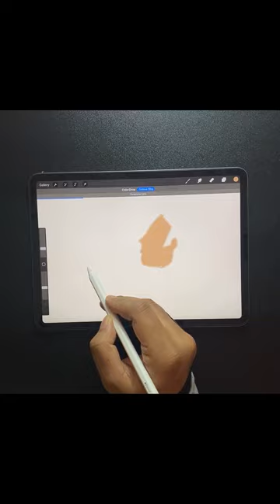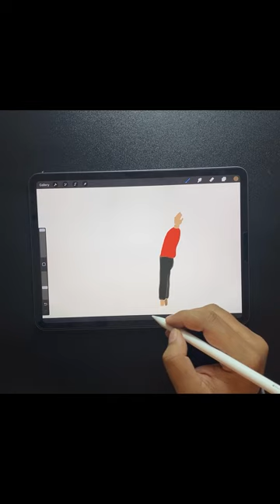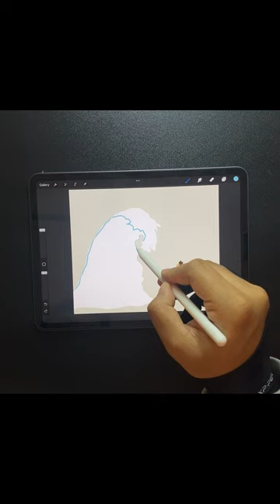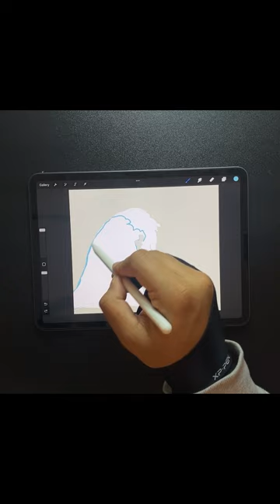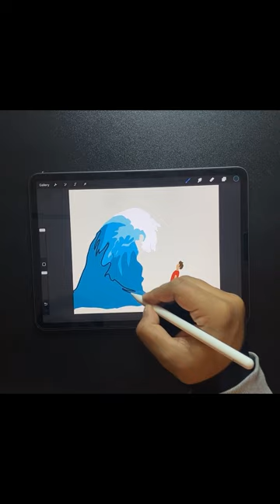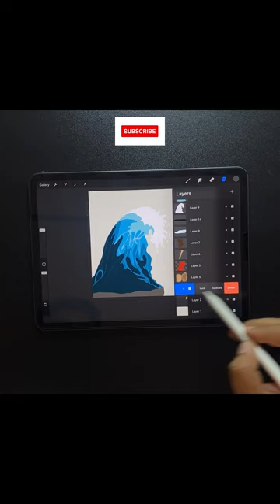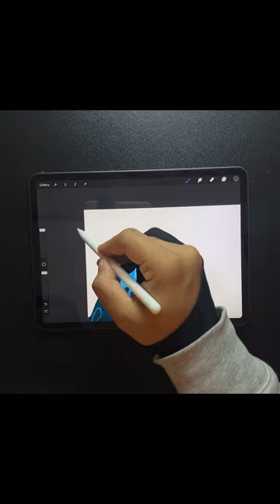PROCREATE art: The Mystical Blues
This fondart is an attempt at combining the healing powers of nature with the calming effects of art to entice the viewers with a delectable painting. The intention behind this piece of art is simple - it should soothe your senses and bring you as much peace and calm as it did to the artist. Peace Out!!